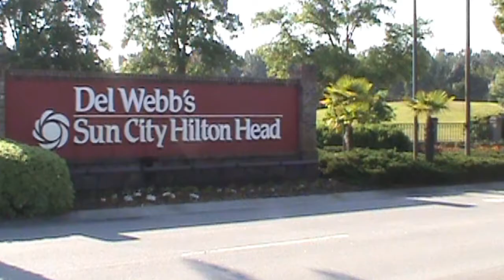Sun May 20